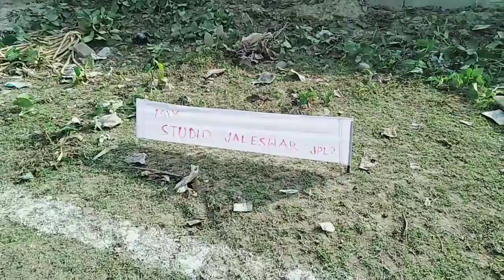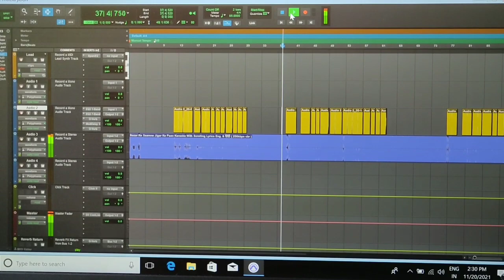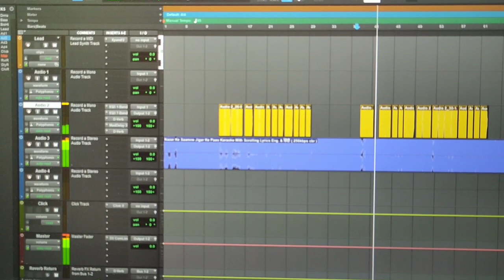JPL Song | Jaleswar Premier League Song | Cricket Song | New Bangla Cover Song | Sing_Awal/Mozid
cricket song